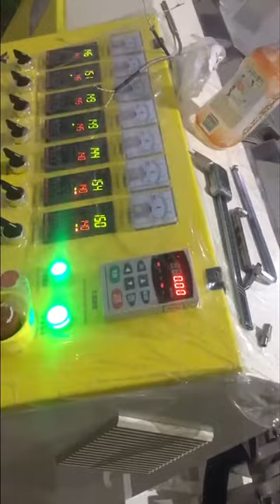PVC spiral hose making machine